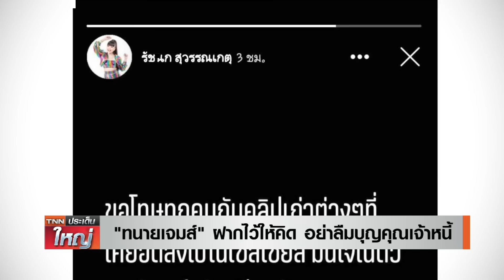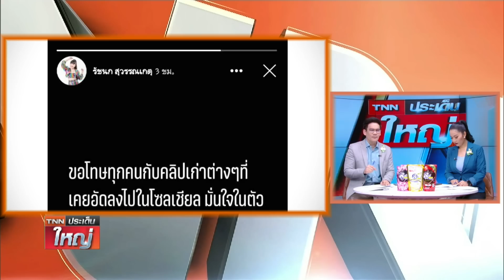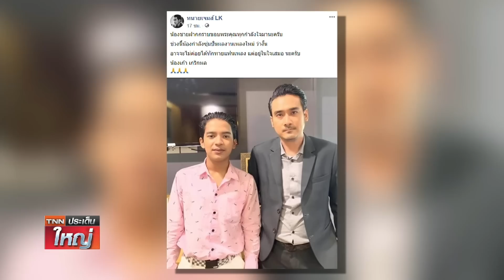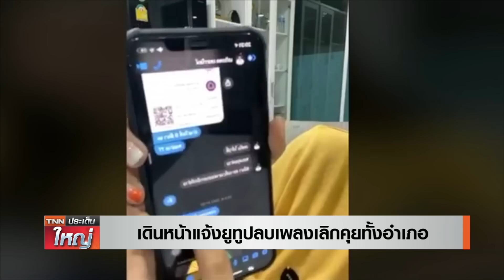เจนนี่อ่วม! ศึกรอบด้าน ป้าแมวแฉหนี้ ทนายเจมส์เปิด กม.เอาผิด | TNNประเด็นใหญ่ 13-08-63